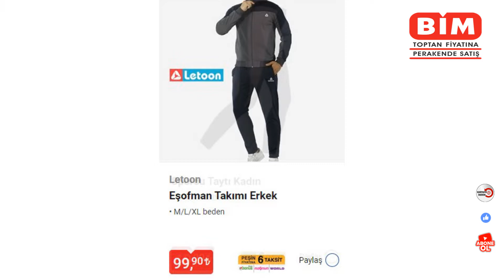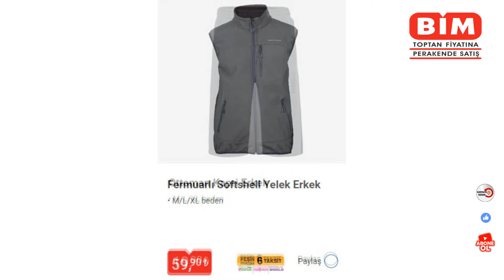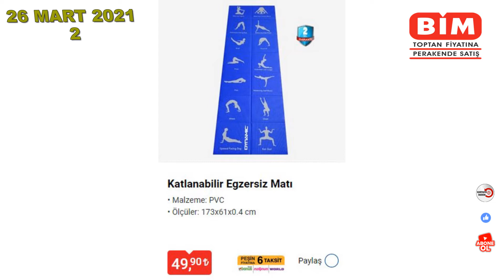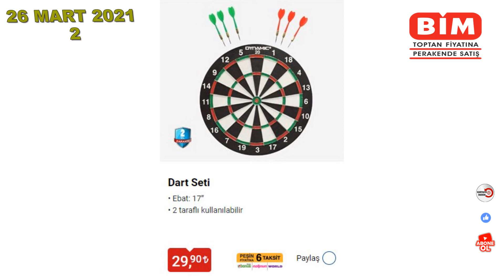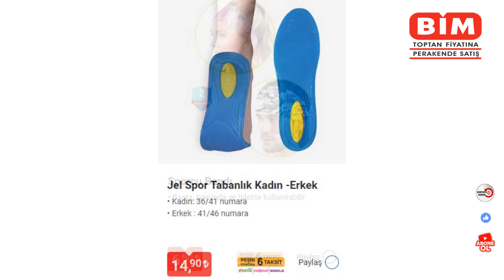BİM 26 MART 2021 2|BİM YENİ KATALOG | BİM AKTÜEL ÜRÜNLER | BİM BEYAZ EŞYA| BİM HAFTANIN ÜRÜNLERİ...